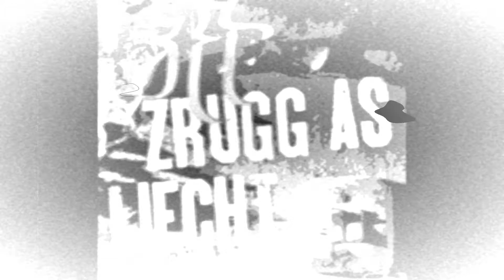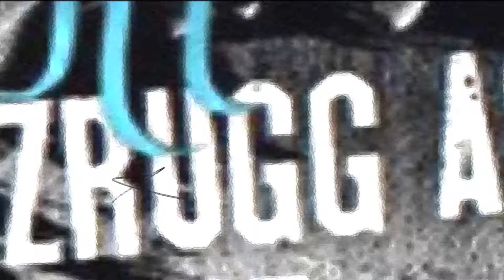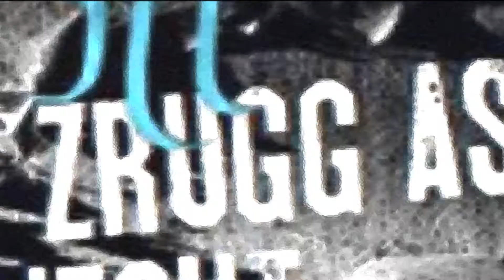ZRUGG AS LICHT Radioversion argovia